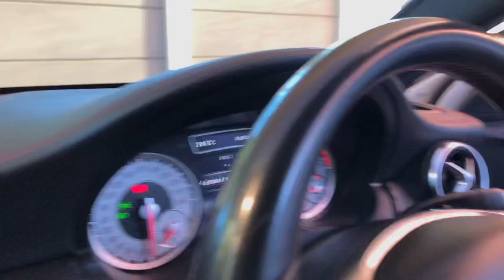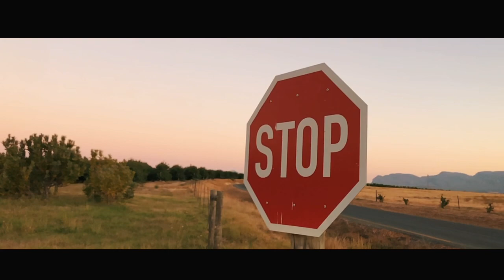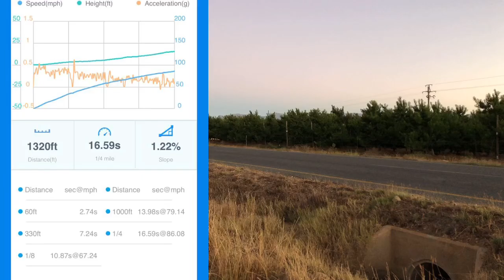NISSAN PRIMERA | VVL SWAPPED | 1/4 Mile Challenge!! **lift boat*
This is the 1999 Nissan Primera , it was roller rocker but the Owner did a VE swap , we did a quarter mile challenge on this car and we had some fun doing it !!!

In this video we give you a full detailed rundown of what is done to the car & also all the future modifications.

Facebook: Daily Driven SA Official

Onto the next one !!